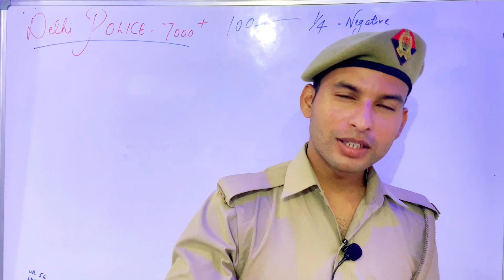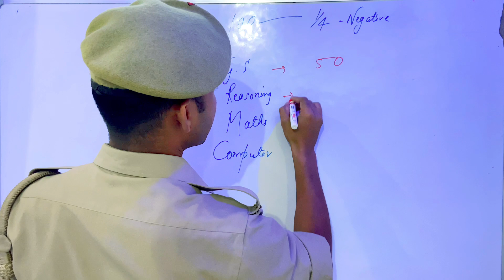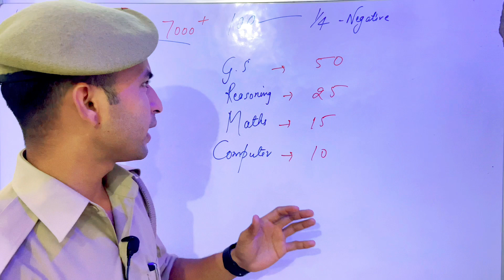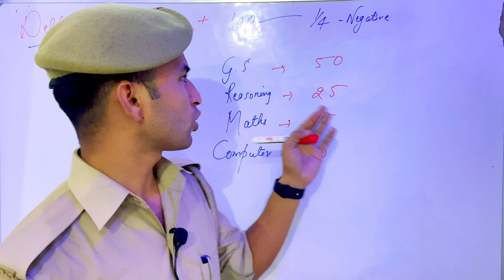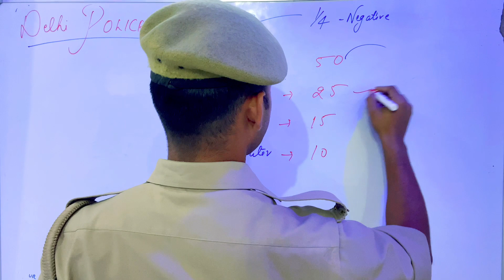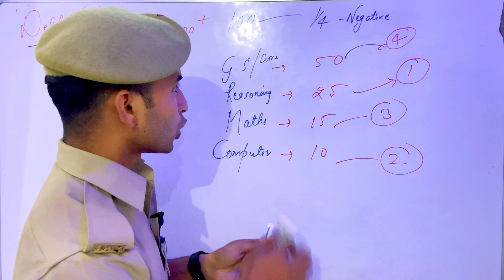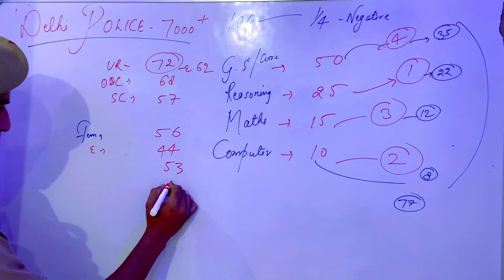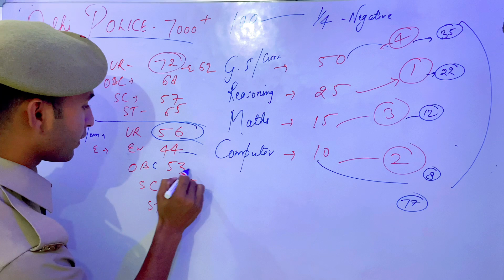DELHI POLICE EXAM - ऐसे PASS होगा - STRATEGY - बस एक बार यें रणनीति अपनाओ यक़ीन मानो - नौकरी पक्की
up police pet/pst
Up police age count
Up police official notice
Up police exam 2022
Up_police-vacancy_2022
Uttar pradesh vacancy 2022
Uttar pradesh vacancy 26352
उत्तर प्रदेश पुलिस भर्ती 2022
उत्तर प्रदेश पुलिस मेडिकल

FOLLOWS ME :- 👮